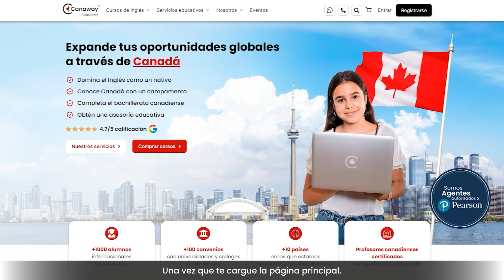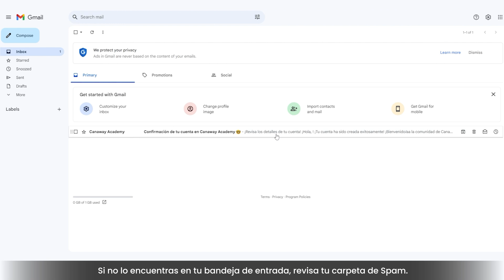¿Cómo crear tu cuenta de Canaway?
Bienvenidos a nuestra nueva sección del Manual de estudiante Canaway👏🏼.

En este video podrás ver paso a paso como crear tu cuenta de Canaway. Estamos emocionados de brindar a los nuevos estudiantes de Canaway los recursos necesarios para que se sientan cómodos y familiarizados con la plataforma 💻. Nuestro objetivo es asegurarnos de que todos tengan una experiencia excelente con nosotros.

Si tienes alguna otra duda ¡Te ayudamos! Nuestro equipo de asesoras y soporte estarán encantados de ayudarte ¡Gracias por elegir Canaway! 🍁